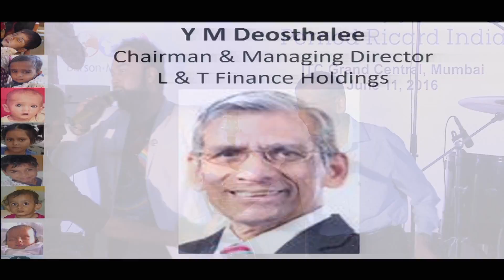Performance| YM Deosthalee at CEOs Sing For GF Kids 2016